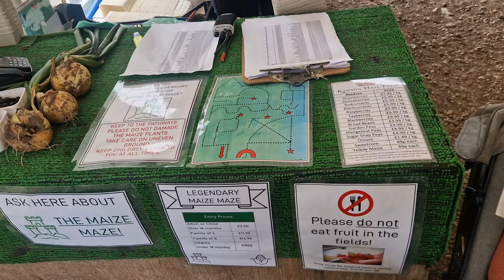Trip to Strawberry farms in England/ Kenyon Hall Farm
Trip to Strawberry farms in England/ family vlog

Umeed hain hap Sab haryat se hon ghe Allah hap Sab ko hefzo emaan mein rakhe.